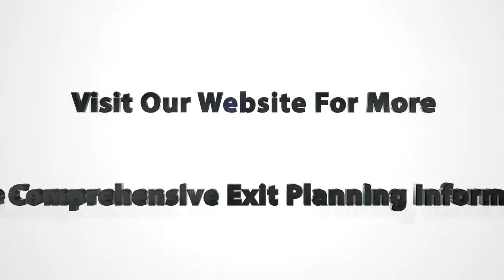76 - Summary Of The Problems With Outside Third Party Business Sales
Interview summary of the problems with outside third party business sales.